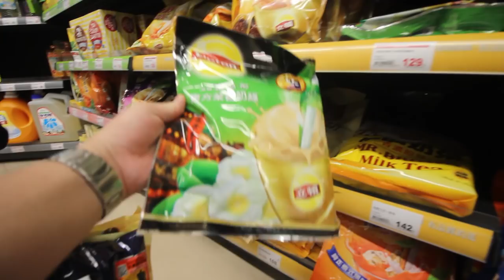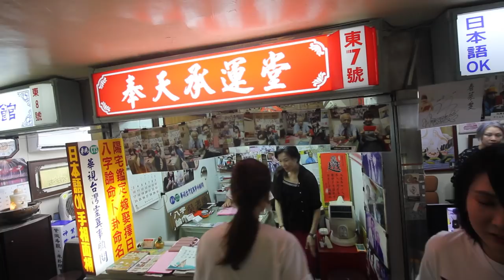台灣美食🇹🇼日本美女🇯🇵喜歡行天宮的挽臉!世紀豆漿大王的鹹豆漿好吃！雙連菜市場/ 全聯/国賓大飯店/天圃茶荘 Japanese Girls Travel in Taiwan #457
世紀豆漿大王 -冰豆漿 -鹹豆漿 -油條 朝ごはん屋

雙連菜市場 - 朝市

全聯- ローカルスーパー

国賓大飯店鳳梨酥 -アンバサダーホテルのパイナップルケーキ

天圃茶荘 - 阿里山、ジャスミン茶の有名店

行天宮 - 占い街と顔の産毛取り

iPhone 7

G7X MarkⅡ
Peak Design Everyday Backpack 20L